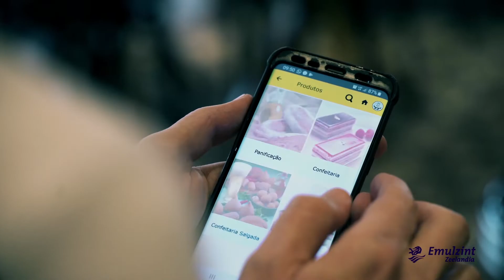Institucional Emulzint Zeelandia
Fundada no Brasil em 1977, a Emulzint é uma empresa que pertence ao grupo Zeelandia. É conhecida no mercado pela inovação, postura ética e ações com foco no cliente. Possui mais de 150 produtos, somando as linhas de Panificação, Confeitaria e Indústria. Com sede em Jundiaí, um importante centro industrial cuja localização estratégica facilita a distribuição para todo o território nacional.